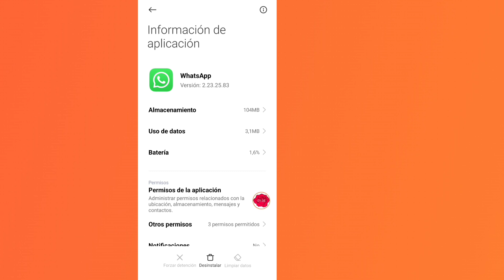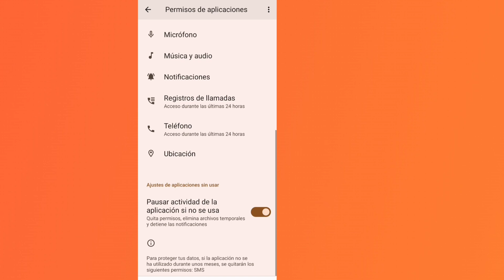NO ME LLEGA EL CODIGO DE VERIFICACION DE WHATSAPP ( SOLUCION 2024 )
NO ME LLEGA EL CODIGO DE VERIFICACION DE WHATSAPP